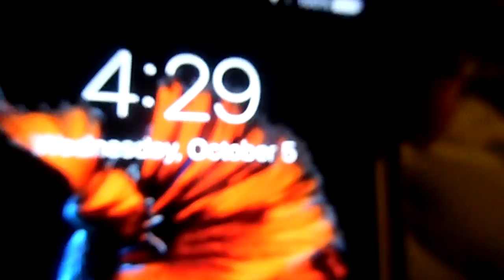follow me on live.me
live.me name
Gamingking174